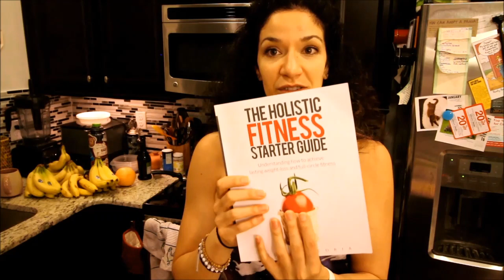Cat LOVES going on walks in Stroller - Cat Lady Problems / Cat Lady Fitness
Just another everyday thing that cat ladies (and dads) do… Right? .. Hello? Breaker?

Pet stroller (I actually paid $100 at a big pet store so HIGHLY recommend getting it off Amazon!)
Cat Sunglasses
Leopard Leggings
Blue Glitter Cat Collar

Click the thumbs up if you found this video helpful or interesting and SUBSCRIBE for new videos every week including cat video Caturdays, Tapping Tuesdays, and whatever other random things I feel like posting 😊 Thanks for watching!

◘→ Helpful links ←◘

◘→ Additional resources ←◘

💪 TrueHealthTrifecta.com

😺 CatLadyFitness.com

◘→ Discount links ←◘